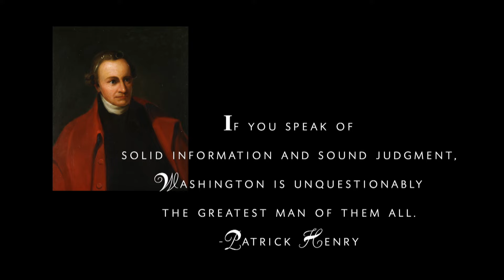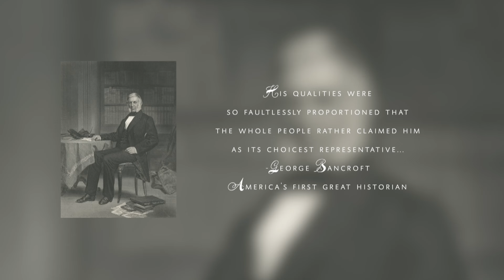Providence Today | Peaceful Transition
Too often yesterday’s heroes are today’s villains. Statues of George Washington, Thomas Jefferson and even Abraham Lincoln have been torn down or defaced in our day. But there is a reason previous generations of Americans have venerated the memory of our nation’s founding fathers, such as the father of our country. Dr. Jerry Newcombe presents this short video on Washington and his legacy, including a peaceful transition from one president to the next.